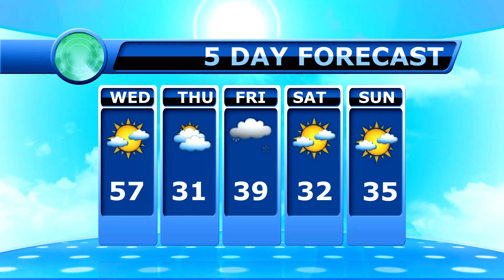February 23, 2022